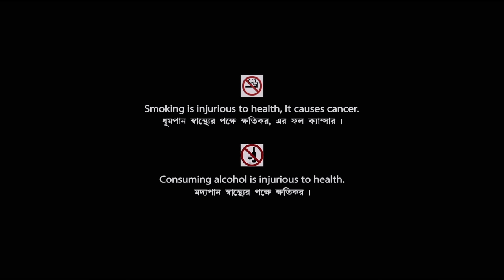Tyag | ত্যাগ | Bengali Movie | Prosenjit Chatterjee | Rachana Banerjee | Tapas Paul | Locket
Presenting Bengali Mini Movie "Tyag : ত্যাগ” বাংলা সিনেমা, Directed by Swapan Saha, starring Prosenjit Chatterjee, Tapas Paul, Rachana Banerjee, Piya Sengupta, Locket Chatterjee & Others.

Film – Tyag
Language – Bengali
Producer - Cine Friends
Director – Swapan Saha
Story - K. Bhagyaraj
Music Director – Ashok Bhadra
Release - 2004
Cast – Prosenjit Chatterjee, Tapas Paul, Rachana Banerjee, Piya Sengupta, Locket Chatterjee, Subhasish Mukhopadhyay, Dulal Lahiri, Rajesh Sharma, Ramen Roy Chowdhuri, Shyamal Dutta, Ashok Mukherjee, Sumit Ganguly, Gora Sarkar, Samir Mukherjee, Kumkum Roy